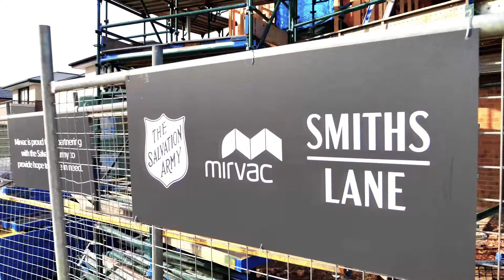Mirvac Transformation House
At the Smiths Lane estate in Melbourne’s outer south-east, Mirvac is partnering with The Salvation Army with the core purpose of transforming lives.

Transformation House (part of Mirvac’s Smiths Lane project) will be auctioned on 12 November and the funds raised will be donated to our Red Shield Appeal, supporting those at risk of homelessness and those seeking permanent housing.